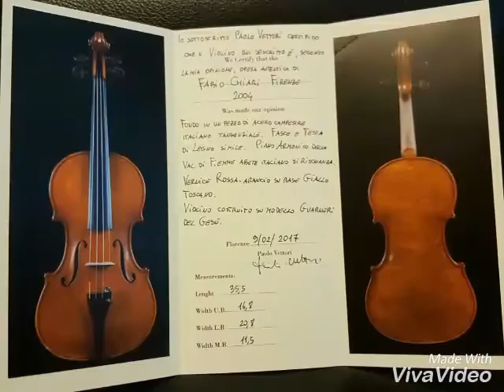Fabio Chiari 2004 italy violin